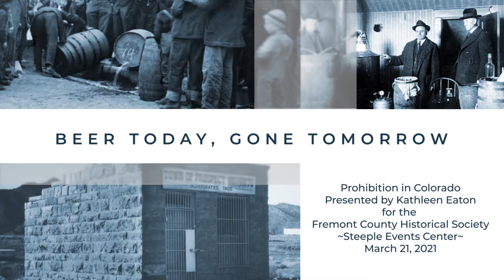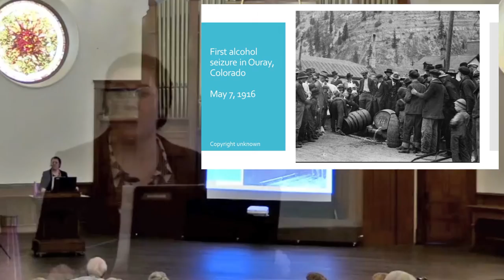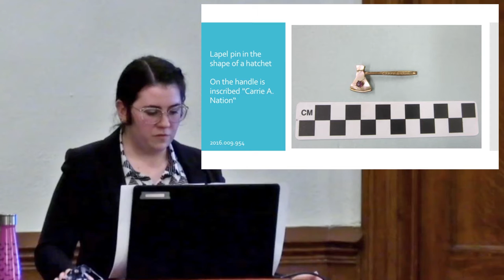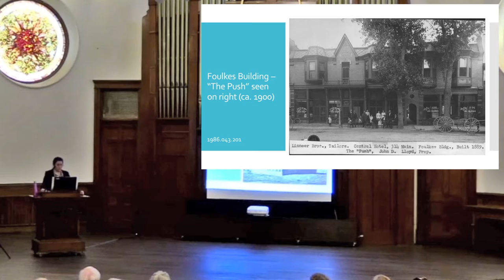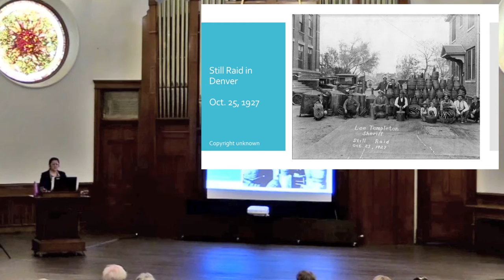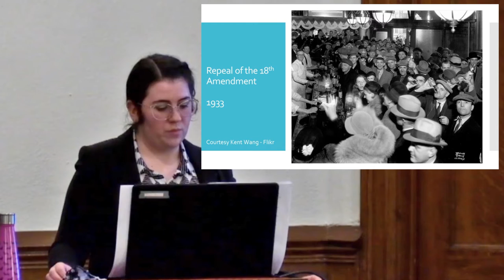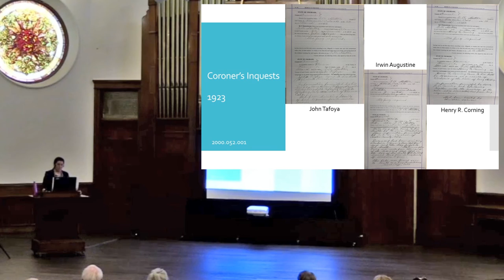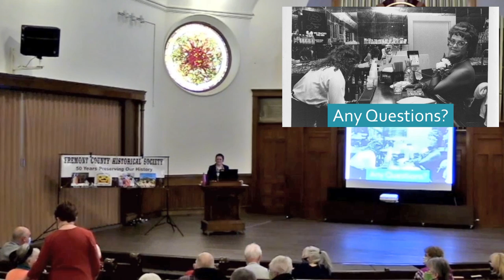"Beer Today, Gone Tomorrow" presentation by Kathleen Eaton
This is a presentation for the Fremont County Historical Society's monthly program at the Steeple Events Center in Cañon City.